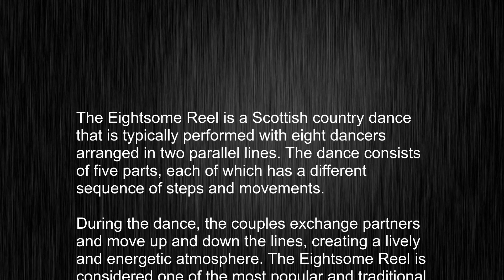What's the meaning of "eightsome reel", How to pronounce eightsome reel?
This video tells you what "eightsome reel" means, how to pronounce it, provides a pronunciation guide and an accurate definition.
00:00 Pronunciation
00:23 Meaning

- What is the meaning of eightsome reel
- How to say eightsome reel
- What is the definition of eightsome reel
- How to pronounce eightsome reel

Visit our free audio/video dictionary tutorial to learn how to correctly pronounce words/names and to learn their meanings, definitions, just like eightsome reel definition and meaning in Merriam-Webster, eightsome reel definition and meaning in Collins English Dictionary, eightsome reel definition and meaning in The Oxford English Dictionary, eightsome reel definition and meaning in Longman Dictionary of Contemporary English, eightsome reel definition and meaning in Cambridge Advanced Learner's Dictionary, and more.